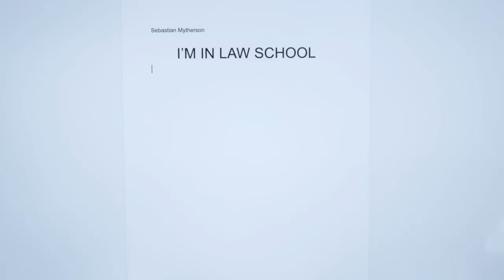THE WHITE BATTLE RAPPER MOVIE - Trailer (2019)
Written & Created by: Frak (@fraktheperson)
Directed, Created & edited by: Rory (@rory3k)
Co-written by: Hollow da don, Peet Guercio, Kevin Dunsh
Voice over by: Illmac
Beat by: Chase Moore